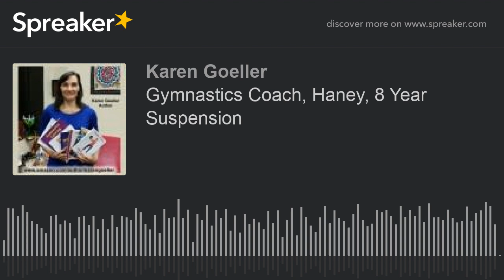Gymnastics Coach, Haney, 8 Year Suspension (made with Spreaker)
Gymnastics Coach Maggie Haney was suspended for 8 years. I reported her to USA Gymnastics and SafeSport after I heard the sixth complaint in 2019. (USAG SafeSport Policy: Any adult under the jurisdiction of USA […]